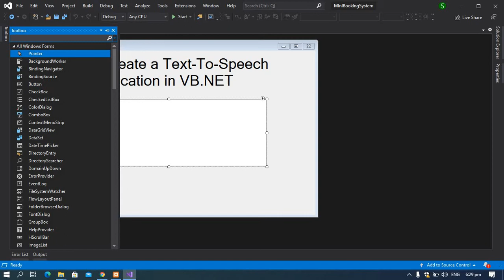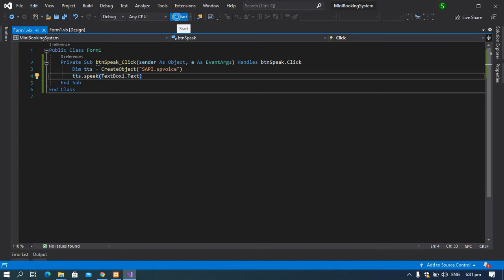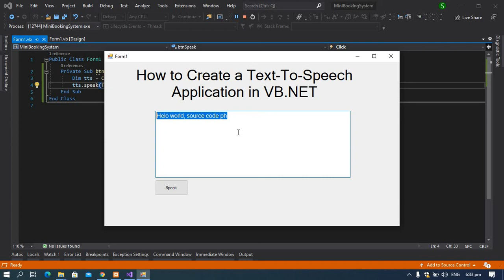How to Create a Text To Speech Application in Visual Basic Net 2019